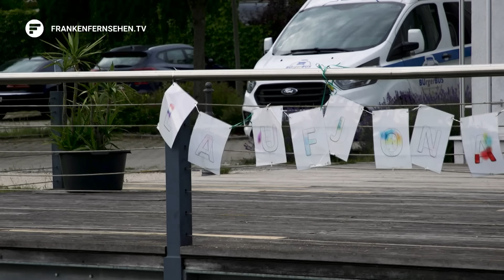Sport Spezial: Weltrekordversuch Jonas Deichmann - hier spricht sein Arzt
Der Weltrekordversuch von Jonas Deichmann. Hier ist extra lange Version mit dem betreuenden Arzt Dr. Langenstein!